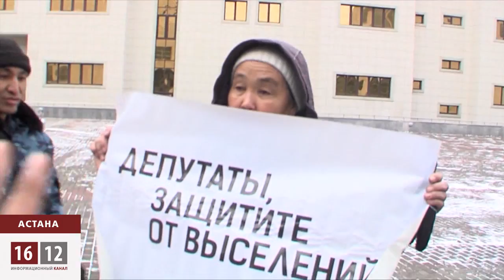Астанада аптаның басы наразылық шараларымен айшықталды / 1612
Аптаның басы Астаналықтардың наразылығымен басталды. Бүгін Назарбаев университеті аумағындағы құрылыс
кранына әйел адам шығып, билікке биіктен базынасын білдіруде.
Ал парламент пен бас прокуртура алдында өткен пикет шаралары қамаумен аяқталды.